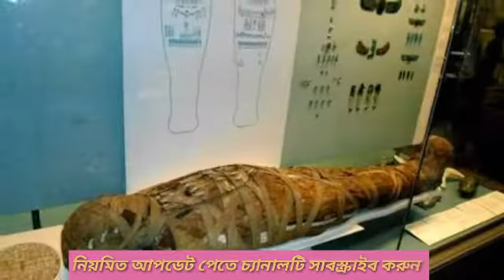ইসলামি দেশগুলোর মধ্যে সবার শীর্ষে কোন দেশ।সৌদির সংখ্যা অনেক পিছিয়ে। Islamic States l Ms Bangla Waz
ইসলামি দেশগুলোর মধ্যে সবার শীর্ষে কোন দেশ।যেখানে সৌদির সংখ্যা অনেক পিছিয়ে।